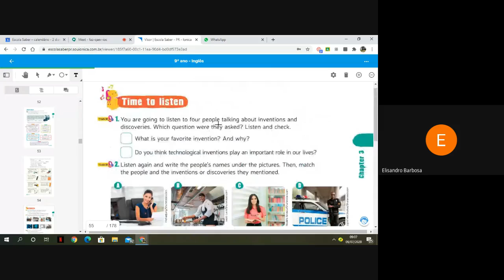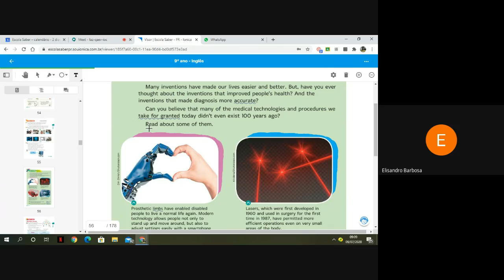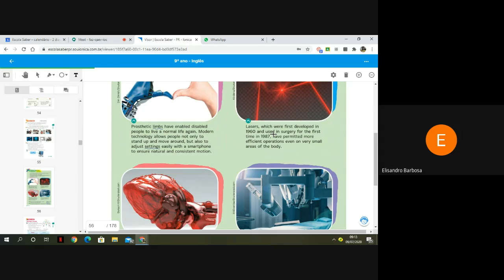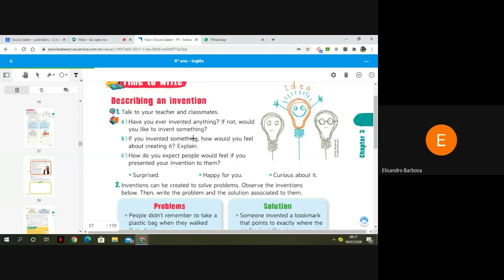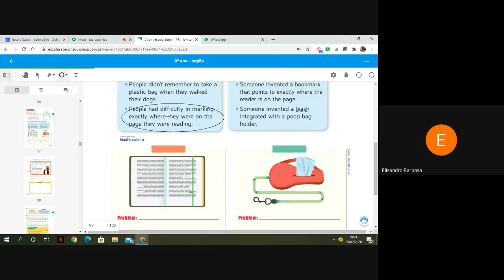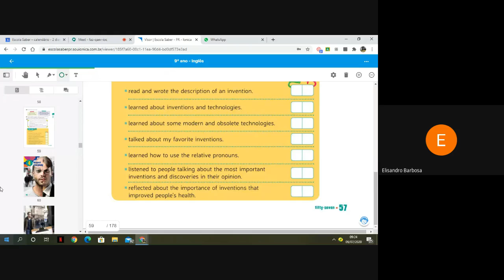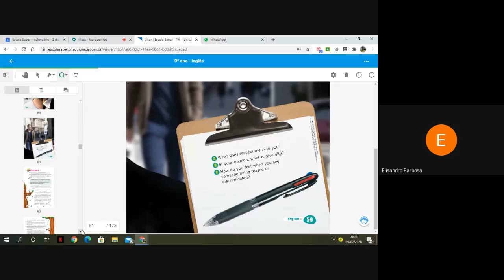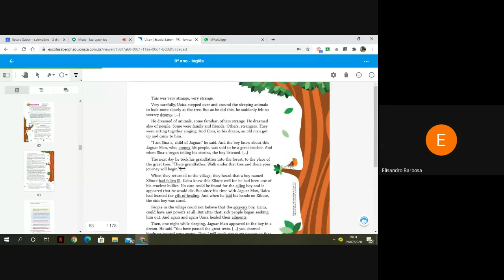AULA DE INGLÊS. 9º ANO. 09/07/2020.